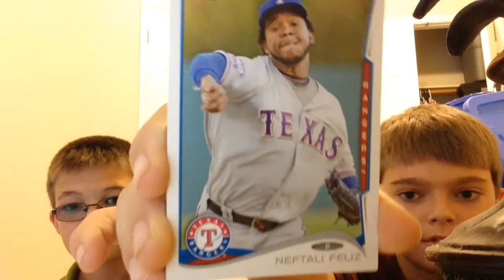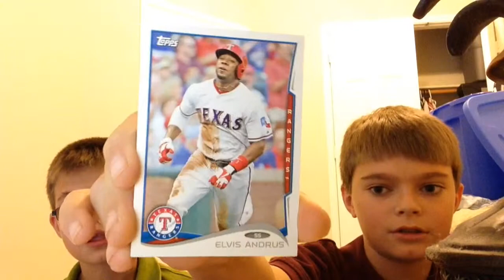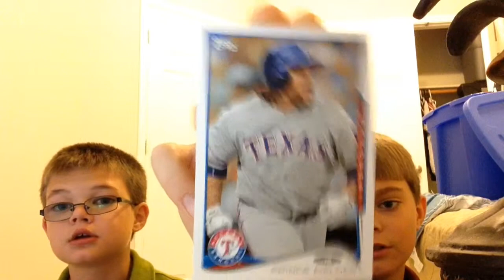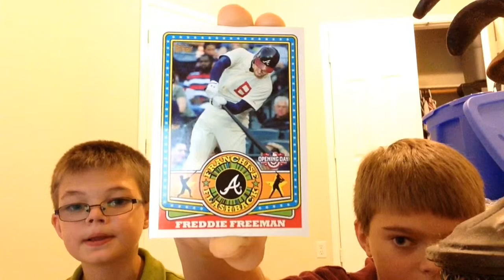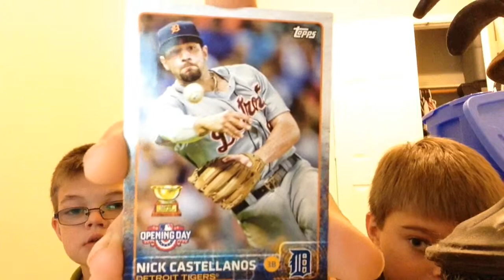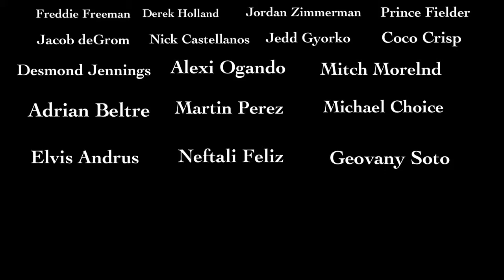Unpacking MLB Baseball Cards